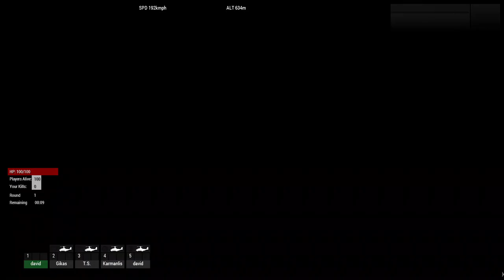MASSIVE ARMA BATTLE ROYALE (Tanoa) - soaked in water